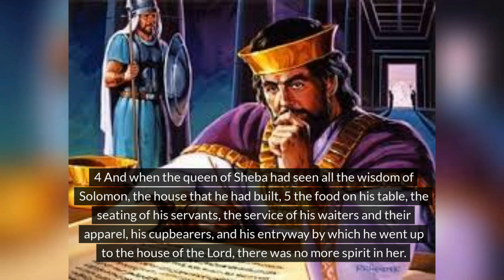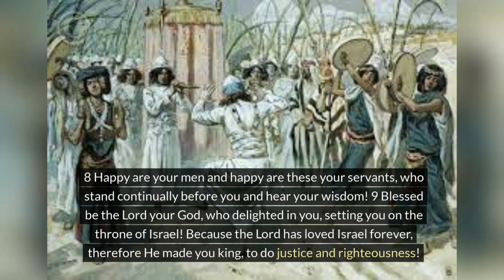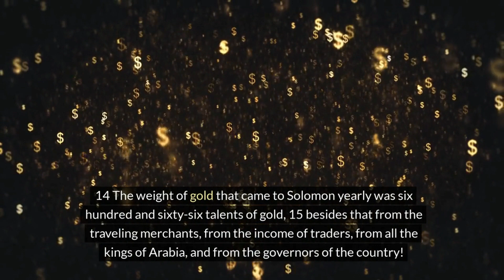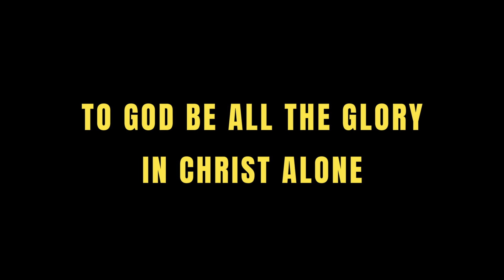1 KING CHAPTER 10 | LESSONS 1king10commentary 1kings10devotional 1kings10explained🕊️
1 KING CHAPTER 10 | LESSONS 1king10commentary 1kings10devotional 1kings10explained🕊️. Mark Michael Twins Vlog is a video blog that focuses on discussing and exploring various passages and themes from the Bible. These videos may include personal reflections, biblical teachings, and discussions with other Christians. The goal of a twins vlog is to provide viewers with a deeper understanding and appreciation of the Bible, as well as to encourage them in their faith and share the Gospel - Jesus Christ.

Lesson 1: The Importance of Seeking Wisdom

1 Kings 10 showcases the wisdom of King Solomon, who was renowned for his exceptional understanding and discernment. This teaches us the importance of seeking wisdom in our own lives. Just as Solomon asked for wisdom from God and it was granted to him, we should also prioritize seeking wisdom through prayer, study, and seeking counsel from wise individuals. Wisdom enables us to make sound decisions, navigate life's challenges, and live in alignment with God's will.

Lesson 2: Recognition of God's Blessings

In 1 Kings 10, the Queen of Sheba acknowledges the abundance of blessings bestowed upon Solomon by God. This reminds us to recognize and give thanks for the blessings in our own lives. Whether it's material wealth, relationships, talents, or opportunities, every good gift comes from God. Gratitude fosters contentment and humility, helping us to remain mindful of God's provision and sovereignty.

Lesson 3: Honoring God with our Resources

Solomon's wealth and prosperity in 1 Kings 10 demonstrate the principle of stewardship. As stewards of God's resources, we are called to honor Him with our wealth, talents, and time. Solomon used his riches to build the temple and glorify God, setting an example for us to prioritize God's kingdom in our financial decisions and endeavors. This teaches us to view our possessions as tools for advancing God's purposes and serving others rather than for selfish gain.

Lesson 4: The Pursuit of Knowledge

The Queen of Sheba's journey to seek wisdom from Solomon illustrates the value of pursuing knowledge and understanding. Like her, we should have a thirst for learning and growth, seeking to expand our minds and deepen our understanding of God and His ways. This can be achieved through studying Scripture, engaging in theological discussions, and cultivating a teachable spirit. Knowledge equips us to make informed decisions and effectively serve God and others.

Lesson 5: Hospitality and Diplomacy

Solomon's gracious reception of the Queen of Sheba exemplifies the virtues of hospitality and diplomacy. By welcoming her with honor and generosity, Solomon strengthened diplomatic relations and showcased the splendor of God's kingdom. This teaches us the importance of extending hospitality to others, regardless of their status or background, and fostering goodwill through respectful interactions and gestures of kindness.

Lesson 6: The Allure of Worldly Wealth

While Solomon's wealth and splendor are celebrated in 1 Kings 10, it also serves as a cautionary tale about the allure of worldly riches. Despite his wisdom, Solomon's accumulation of wealth led to moral compromise and spiritual decline in his later years. This warns us of the dangers of prioritizing material possessions over spiritual growth and relationship with God. It reminds us to guard our hearts against greed, pride, and the deceptive allure of worldly wealth.

Lesson 7: The Impact of Testimonies

The Queen of Sheba's encounter with Solomon and her subsequent testimony of his wisdom and prosperity had a profound impact on her people. This underscores the power of personal testimonies in spreading the knowledge of God's greatness. Our lives serve as living testimonies of God's faithfulness, goodness, and power. By living in obedience and bearing witness to God's work in our lives, we can inspire others to seek Him and experience His blessings for themselves.